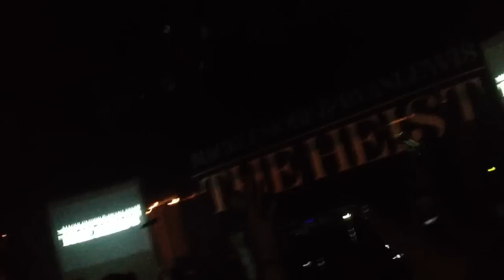Macklemore The Heist live 2012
Best concert I've been to!!